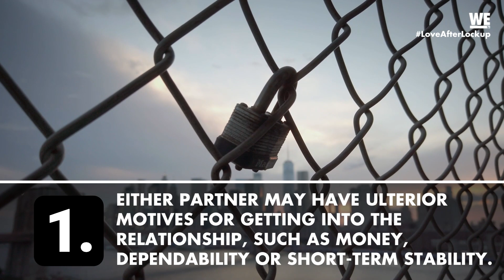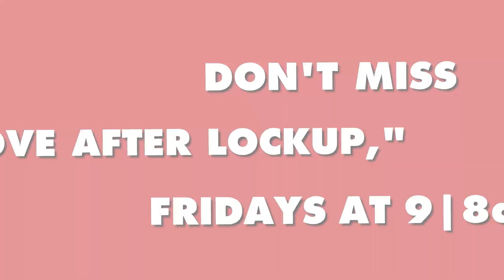Fun Fact Friday: Dating a Prisoner 🔥🔓 Love After Lockup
For this week's FunFactFriday, WE're digging into the details of what it's like to date a prisoner. Check it out!